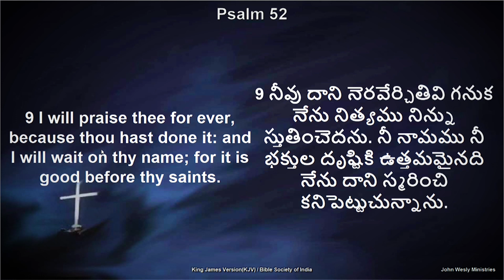Daily Bible Promise | ఈ రోజు దేవుని వాగ్దానం | 12 ఏప్రిల్ 2022 | Dr John Wesly